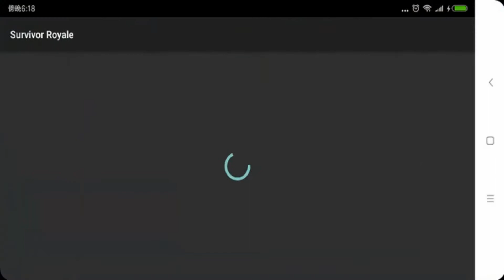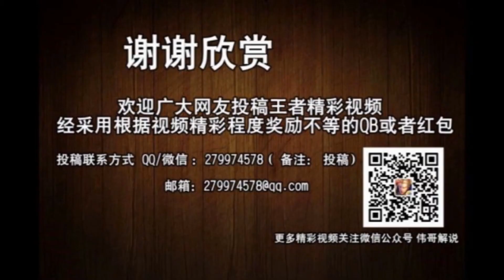荒野行动国际服比国服福利多 有白裙还有新模式狙击对决